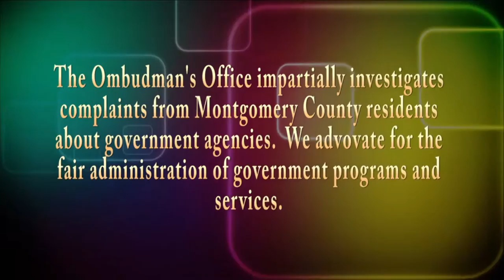Ombudsman's Office "Emergency Preparedness"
Host Diane Welborn talks with Jeff Cooper, Health Comm. Public Health Dayton & Mont. Co. and Jeff Jordan, Director Mont. Co. Office of Emergency Management.